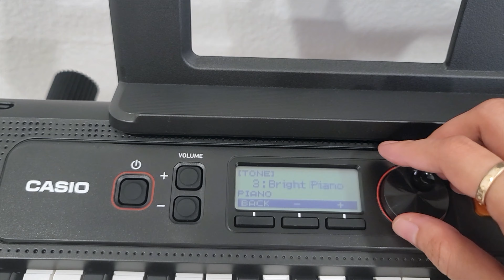Learning More About Playing the Piano with a Casiotone CT-S200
This video is about my journey toward learning more about playing the piano. For this, I'm using a Casiotone keyboard (CT-S200). In my practice session, I'm playing some nursery rhymes, folk songs, a Christmas song, and some other popular songs.